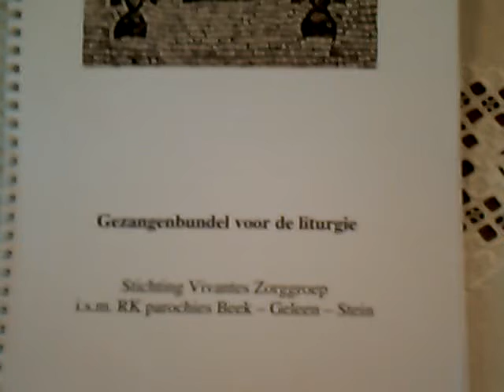Pasen 2013 Olympia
Paasviering 30 maart 2013 in Olympia Staete te Geleen